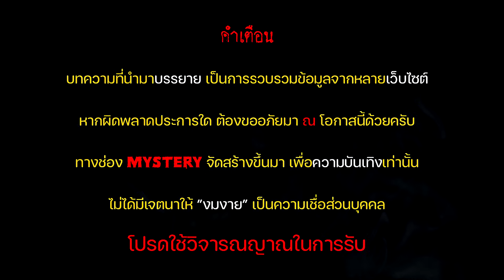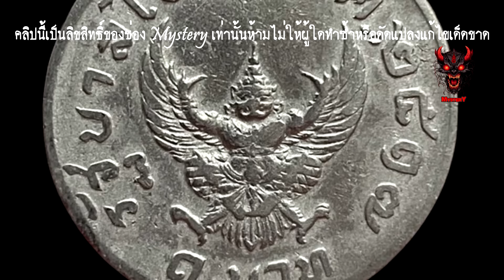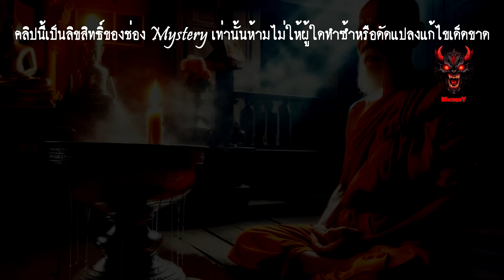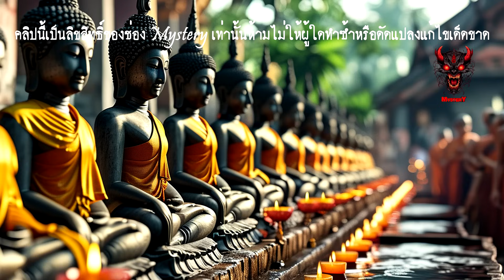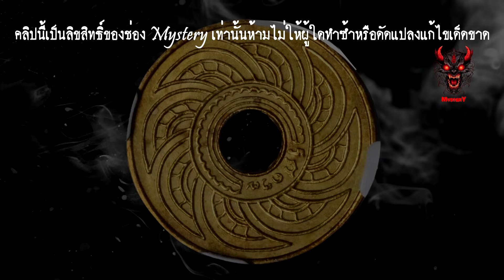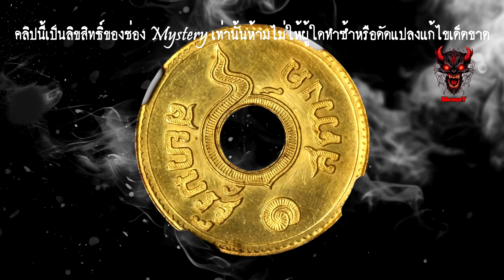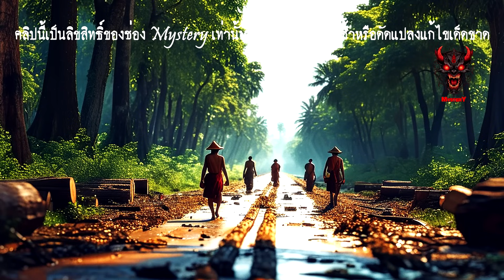เหรียญแก้อาถรรพ์ พกติดตัวมีไว้ปลอดภัยจากสิ่งชั่วร้าย,คุณไสย,มนต์ดำ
🔊🔊🔊รับลงเสียงโฆษณาสินค้าหรือคลิปวิดีโอ สนใจสอบถาม แอดไลน์ "mystery19"

📌📌📌ใครที่ชอบแนว เล่าเรื่องผี ฝากไปติดตาม ช่อง "ตีสอง" ด้วยนะครับ